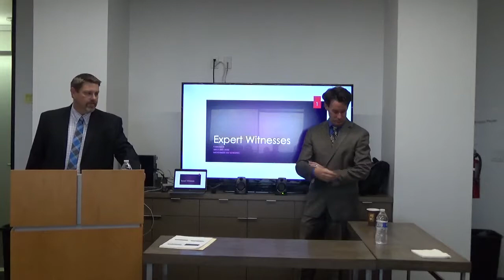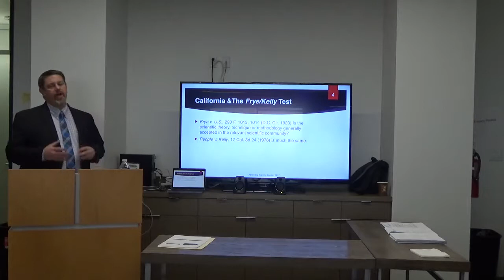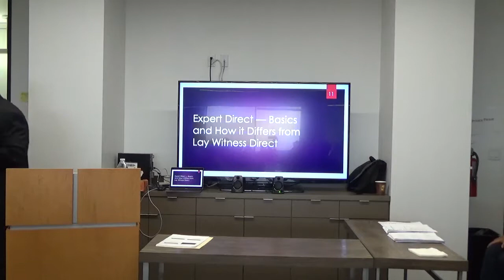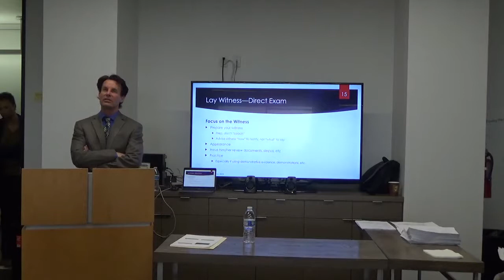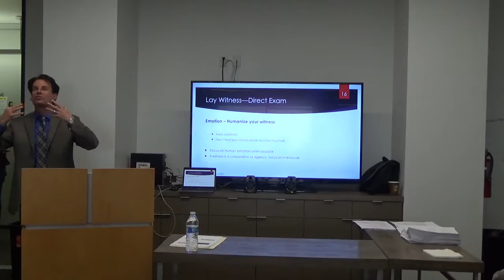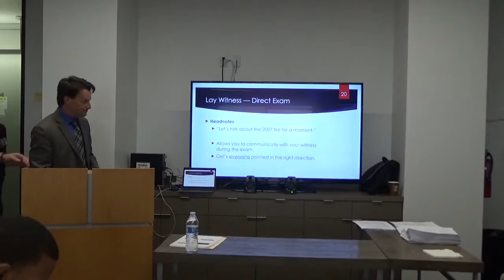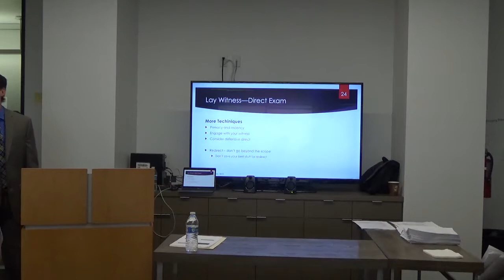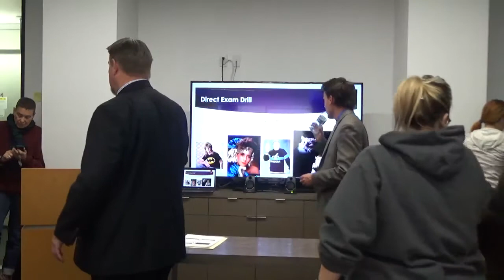MCLE 2-27-2018 Trial Skills Training - Expert Witness Foundation, Direct and Cross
Presented by Kevin Lemieux and John Mcmahon